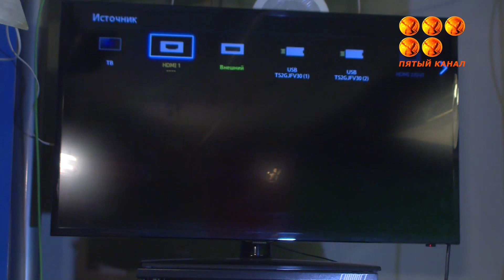5 канал в цифровом вещании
В последнее время жители Караганды часто обращаются к нам в редакцию по причине того, что не могут увидеть наш канал на своих телевизорах.